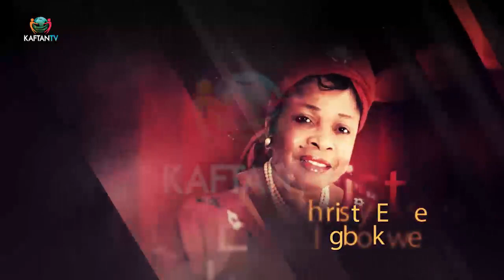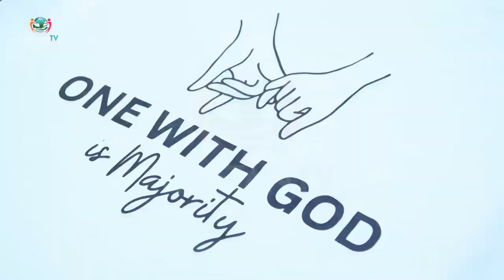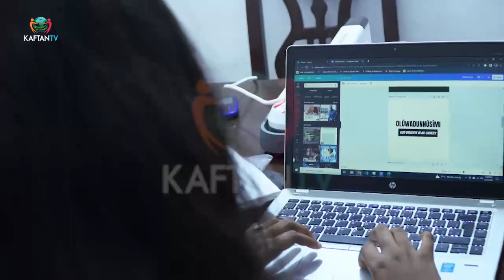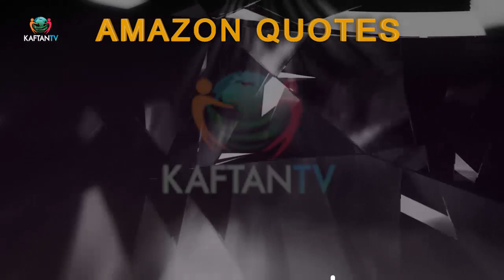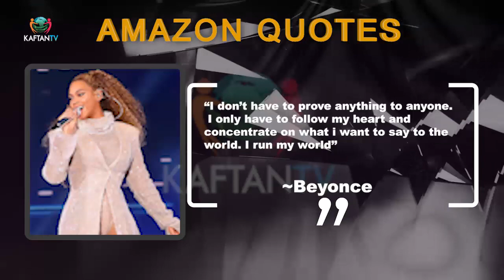AMAZING AMAZON: BRANDING AND BRANDING ETHICS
Join Omotoshola Sarimakin with a Faith based creative director, Michelle Tobi-Adesanya, while they discuss Branding and branding ethics

Enjoy AMAZING AMAZON showing weekends on KAFTAN TV-Startimes Channel 124